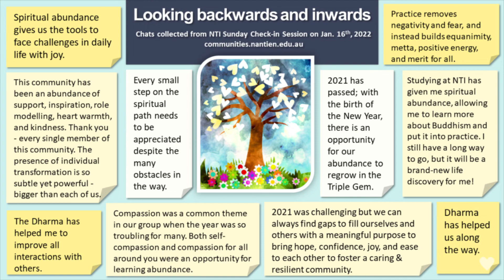Looking Backwards and Inwards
We hope you all have had a joyful and relaxed holiday. For our first Sunday Check-in Session of 2022 Venerable Juewei will guide us to think about how grateful we can be for coming through 2021 together.

The question Venerable Juewei would like us to consider is:
Looking back at 2021, what are some memorable moments of abundance in your inward journey?